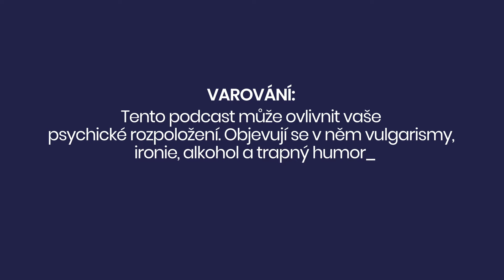💸 Za co matky zbytečně utrácejí?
Nezbytné zbytečnosti? Dobrý marketing? Co matky opravdu využijí a co je totální shit? Společně s vámi jsme sepsaly několik věcí a důvodů, proč je nepořizovat nebo je nepořizovat dopředu! No, společně jsme s Klárkou vyhodily do vzduchu přes 30 tisíc 💸 Ale ticíc lidí, tisíc chutí 😊 Jak jste to měli vy? Na co nedáte dopustit a co byla zbytečnost? Dejte nám vědět.

Partner: sexshop.cz - sleva 15% s kódem PINDY15
Prostory: sportovní hala Spořice